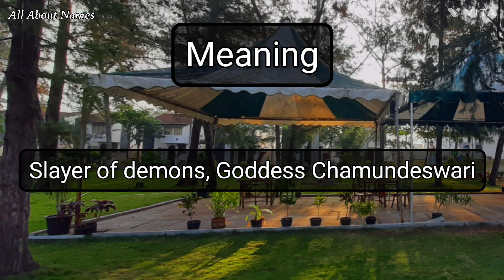Chamundi - Pronunciation and Meaning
This is how we pronounce the name, Chamundi.

Meaning - Slayer of demons, Goddess Chamundeswari
Gender - Feminine
Alternate spellings - Chamundee, Chamundy, Chaamundi

Channel Audience

We have designed our channel to appeal to an English-speaking-audience. This would include all English-speaking-countries and countries like India, with a large audience for English content. Our videos are most relevant to viewers from the following countries.

1. India
2. United States
3. United Kingdom
4. Australia
5. Canada
6. New Zealand

Viewer Benefits

1. Name pronunciations
2. Name meanings
3. Baby name suggestions and ideas